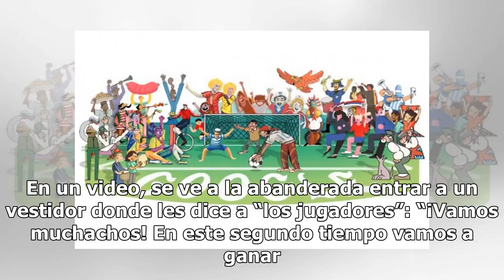Candidatos se contagian de la fiebre mundialista